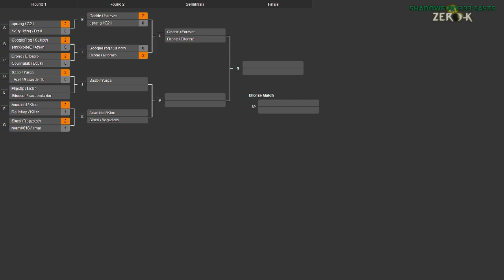2014/04/19 2v2 Tournament - Round of 16: Flipstip & Licho vs Silencer & ransomtaylor - Zero-K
Moving on, we have one of the game developers playing this time. This tournament is just getting started.

Flipstip & Licho vs Silencer & ransomtaylor

Map 1: Trojan Hills v2 (Cloaky & Gunships vs Cloaky & Shields)

Map 2: Intersection v3 (18:25) (Shields & Air vs Cloaky & Shields)

Map 3: Comet Catcher Redux (29:33) (Light Vehicles & Air vs Light Vehicles & Light Vehicles)